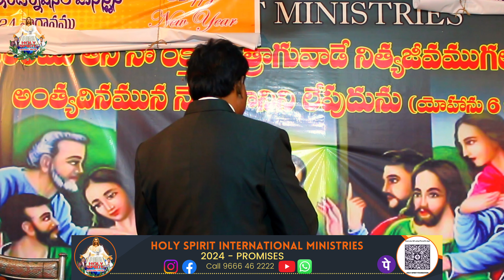Message of David